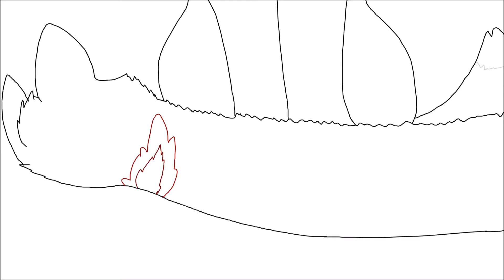Animal I have become part 14 Work in progress